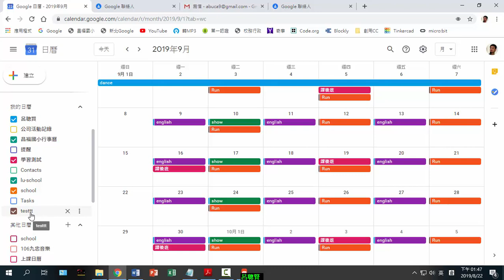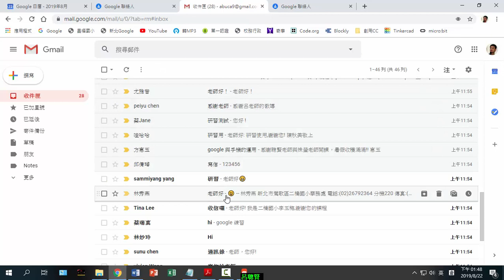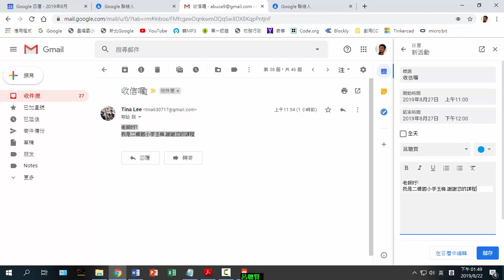b06收到Email加入行事曆中